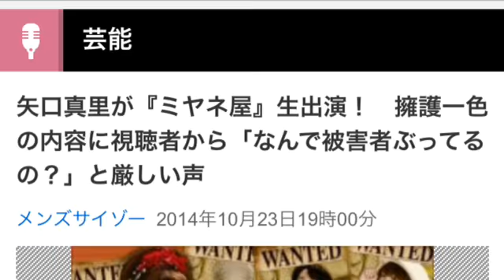矢口真里が『ミヤネ屋』生出演！ 擁護一色の内容に視聴者から「なんで被害者ぶってるの？」と厳しい声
メンズサイゾー2014年10月23日19時00分
　不倫騒動で芸能活動を休止していた元モーニング娘。の矢口真里（31）が23日放送の『情報ライブ ミヤネ屋』（日本テレビ系）に生出演した。
　休養前よりも少々ふっくらした印象の矢口は髪をポニーテールに結び、白のブラウスに黒のジャンパースカートという「清楚」的な服装で登場。冒頭で「このたびは私事でお騒がせして大変申し訳ありませんでした」と謝罪し、神妙な面持ちで頭を下げた。続けて"隠し子騒動"でも一切休養しなかった司会の宮根誠司（51）が「遅いわ、復帰が」「僕ら芸能人は出て稼がんと」とツッコミを入れ、矢口の緊張をほぐそうとした。
　番組では一連の騒動を再現VTRを交えてあらためて紹介。「ワイプの女王」と呼ばれた矢口が、自身の再現VTRの最中にワイプで抜かれるというシュールなシーンもあった。
　その後、宮根と芸能レポーターの井上公造氏（57）からの質問に答える形で騒動の核心である「鉢合わせ不倫」の話題へ。矢口が合コンでお持ち帰りした浮気相手の元モデル・梅田賢三（26）と裸で抱き合っていた真っ最中、元夫・中村昌也（28）が予定よりも早く帰宅。これが離婚の決定的な原因になったと報じられていた。
　宮根らが「これは避けて通れない」と真相を問いただすと、矢口は「詳しいことに関していうと、離婚する際に中村さんとお互いプライベートのことを口外しないということを約束したんで、私も自分からいろいろ喋ることはできないんです」と口を閉ざした。だが、その一方で「すべて私が悪いと思っています」「きっかけは私です」「（中村を）傷つける出来事があったのは間違いないです」と告白。宮根が執拗に「ざくっとしたところはどう？」と尋ねるも、矢口は「ざくっとしたことをイエスにしてしまうと、全てを認めることになってしまうし、言わないっていうところで離婚をしているので」と直接的には語ろうとしなかった。
　さらに宮根は食い下がり、スタジオ内の事務所関係者に「大丈夫ですか？」と確認。ここでOKが出たのか、矢口は「そういうトラブルはあった」と観念したように認めた。
「騒動の当初、矢口は『夫の浮気やDVが原因だった』と言いふらし、何者かから中村サイドに"もみ消し"を強要する脅しもあった。これに中村の所属するナベプロが激怒し、矢口の復帰を認めないという姿勢を見せていましたが、バーニングが矢口の"ケツ持ち"になったことでトーンダウンしてしまいました。世間の反応を見ながら本格復帰は来年からになるでしょうが、バックにバーニングがいるとなれば矢口の復帰をさまたげる者はいないでしょうね。ただ、矢口はウソをついて中村を陥れようとしただけでなく、今回の告白で"口止め"をしていることも分かった。かなり悪どい印象があるのは変わりませんから、視聴者が受け入れてくれるかどうか」（前同）
　絶大な影響力を持つ大手事務所の力を借りて復帰を果たした矢口。だが、いくらバーニングの後ろ盾があっても世間の反応が厳しければテレビ局は使いづらく、いずれ消えてしまうだろう。果たして、今回の都合のいい告白を世間は受け入れてくれるのだろうか。
（文＝佐藤勇馬／Yellow Tear Drops）